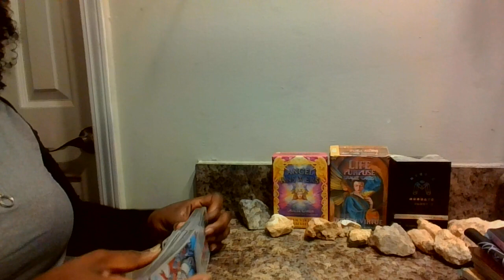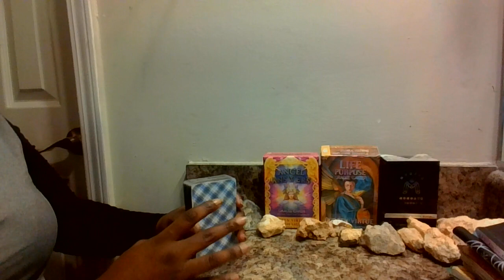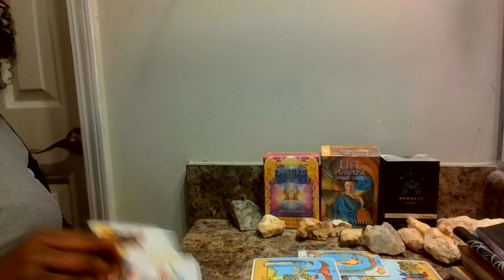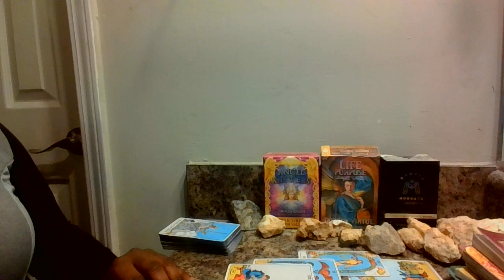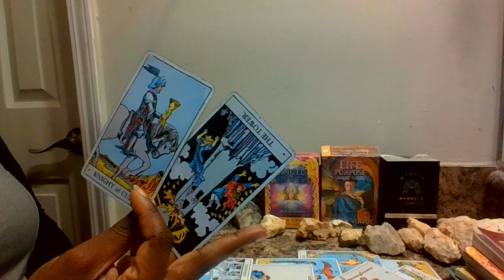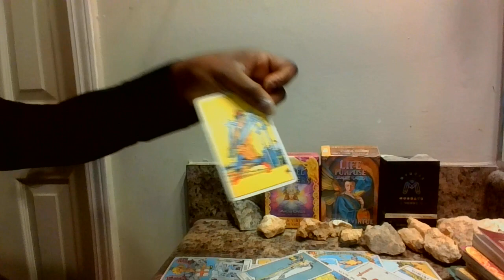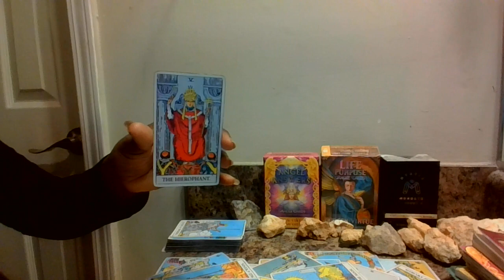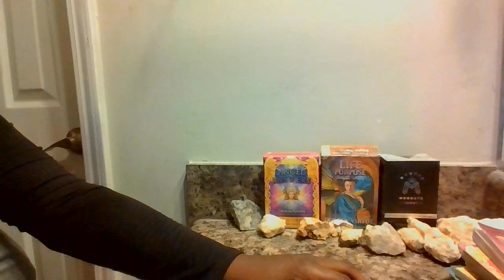PISCES DEALING WITH A SCORPIO CURRENT FEELINGS TOWARDS YOU!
WOW! I'M JEALOUS ! PISCES